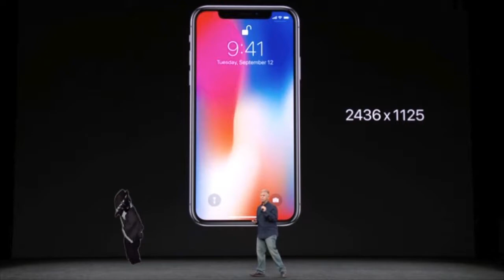litttle man goes round world episode 2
even on a an airplane, little man power!